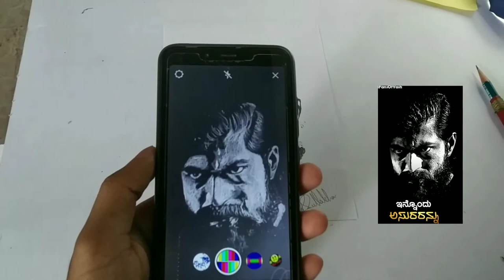Rocking star Yash negative sketch in kgf 2 look drawing by auk arts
how to draw negative drawing
in this video I have shown
how to draw negative sketch in easy steps
rocking star yash drawing,